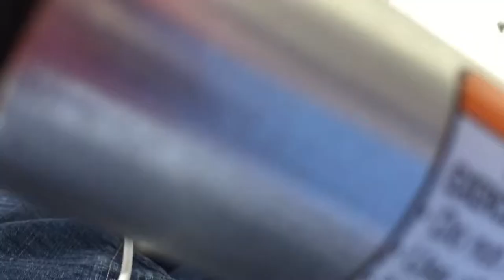Saturday vlog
Forgot I had left the record Button on so I filmed how my Razor A5 Air moves! It's faster than the A5Lux!